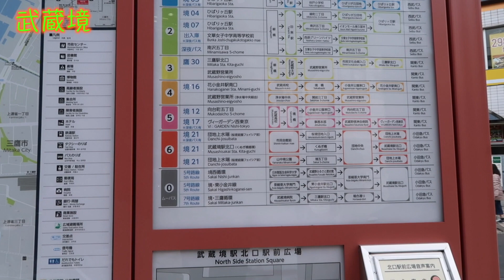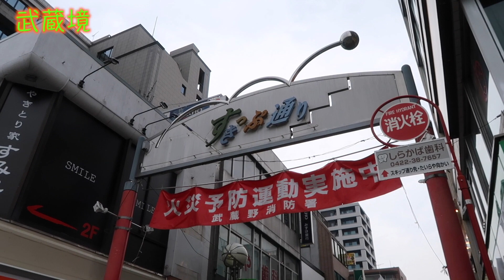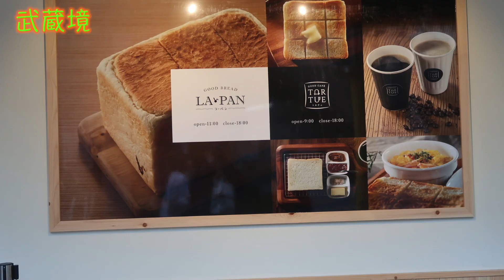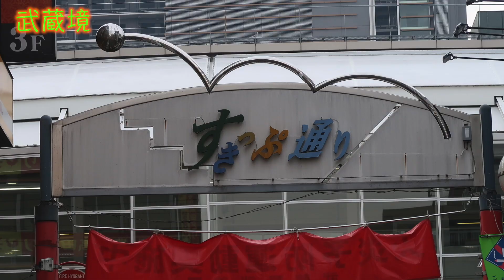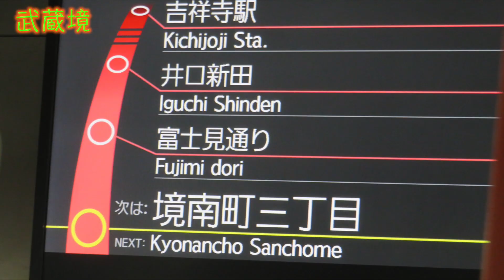【商店街巡り】武蔵境の街を訪ねると 若い世代の人々が暮らす活き活きした街でした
【商店街巡り】武蔵境の街を訪ねると　若い世代の人々が暮らす活き活きした街でした　2019年3月6日
新宿から1日に２本しかない小田急バスに１時間15分乗って、武蔵境の街を訪れて見ました。武蔵野の面影が残っているのかと思ってましたが、街は近代化されてイトウヨウカドウの大きなビルが立ってました。地下のフードコートには若い奥様たちが子供を連れて遊びに来てますし、学校帰りの高校生、中学生がゲームをしたりスマホをいじって居て賑やかでしたよ。
武蔵境駅の北口には商店街がつながって居ました。その中でもパン屋さんに行列ができて居て驚きましたね。

[撮影場所]　武蔵境（東京都三鷹市）
[撮影日]　2019/3/06
[カメラ]　Canon PowerShot G7 X MarkII
[音楽]　YouTube